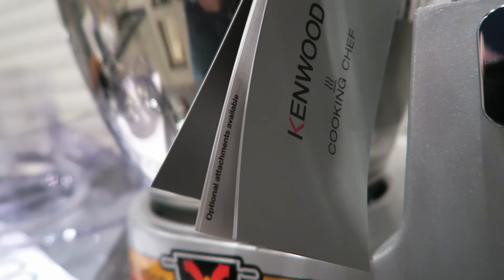VLOG ПОЧЕМУ ЛИЗА ГРУСТНАЯ? | блог ведущего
Вот этот денек!!!)
Знакомство с COOKING CHEFF KENWOOD